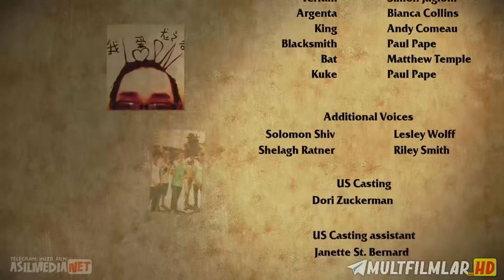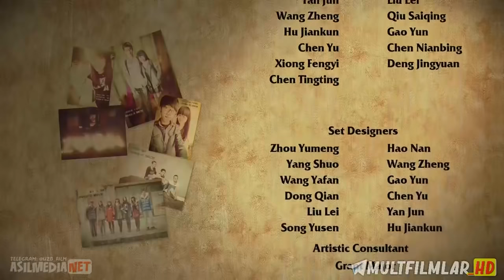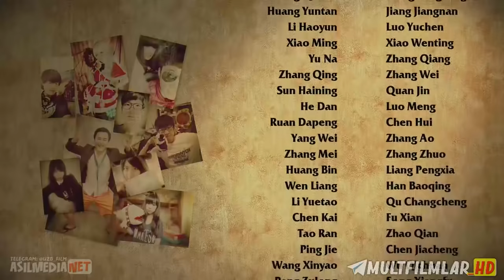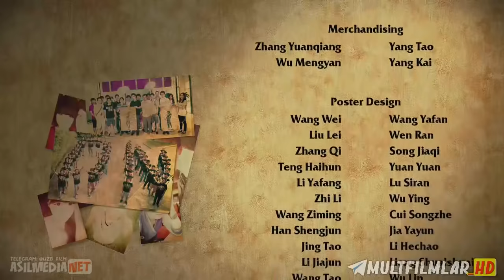Ajdar Makoni | Multfilm | Multfilmlar | Tarjima Multfilmlar | O‘zbekcha Multfilmlar | Yangi Multfilm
TELEGRAM KANALIMGA OBUNA BO'LING ILTIMOS KO'K YOZUVNI BIR MARTA BOSING TELEGRAM KANALIM CHIQADI ⬇️  ⬇️  ⬇️